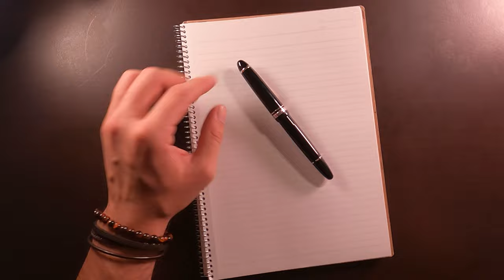Majohn P136 Sospechosamente inspirada Pluma fuente/ estilográfica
Una pluma realmente buena con unas cualidades fuera de lo común.
Inspirada en la mitica MB 146